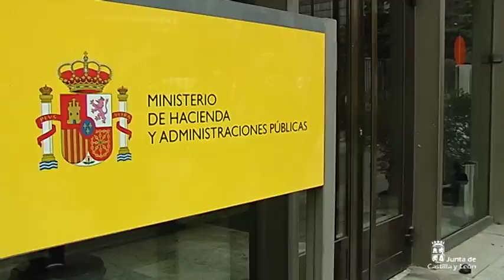Castilla y León vota sí en el Consejo de Política Fiscal y Financiera